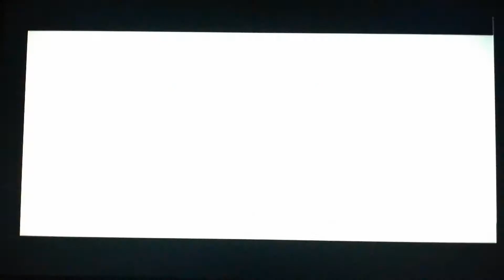Need For Speed CARBON ps2